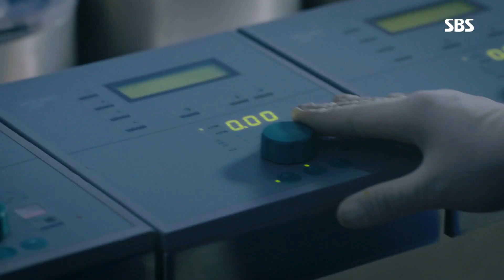엄기준, 독자적 수술 강행한 고수 앞에 등장한 ‘천군만마’ 《Heart Surgeons》 흉부외과 EP03-04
Heart Surgeons 흉부외과 EP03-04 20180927 SBS

안내상(구희동)이 다른 병원으로 보낸 환자를 독자적인 판단으로 수술하기로 나선 고수(박태수)의 수술 도중, 엄기준(최석한)이 등장한다. 모든 스태프들은 긴장하지만 엄기준은 고수의 수술을 직접 돕고 나서며 천군만마가 되어준다.

SBS drama 'Heart Surgeons' starring Ko Soo(Park Tae-Soo), Uhm Ki-Joon(Choi Seok-Han), and Seo Ji-Hye(Yoon Soo-Yeon). 'Heart Surgeons' is story about desperate thoracic surgeons who are struggling with a moral dilemma between the duties and responsibilities of surgeon and a personal issues. 'Heart Surgeons' will air every Wed/Thurs at 22:00PM starting from Sept 27th, 2018.